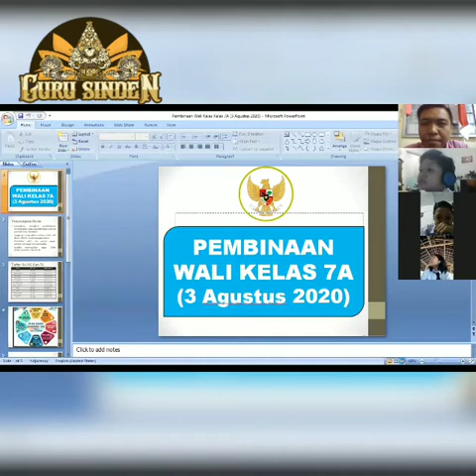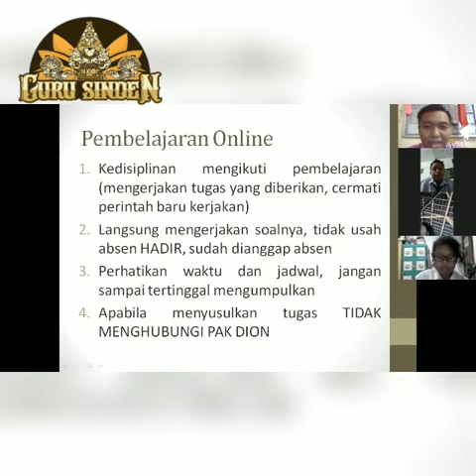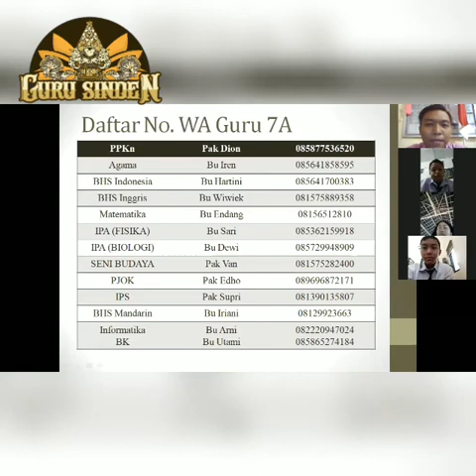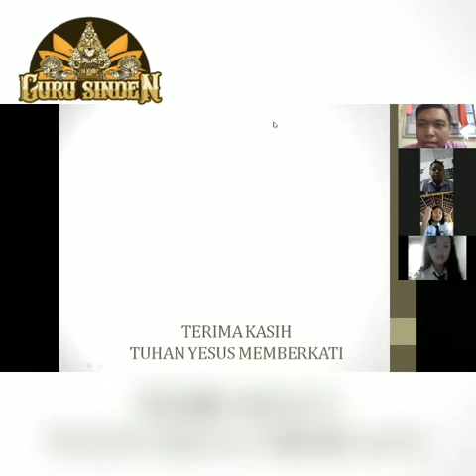Pembinaan Wali Kelas 7A,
Pembinaan tanggal 3 Agustus 2020,
Wali Kelas Dionisius Heckie Puspoko Jati, S.Pd., M.Pd.